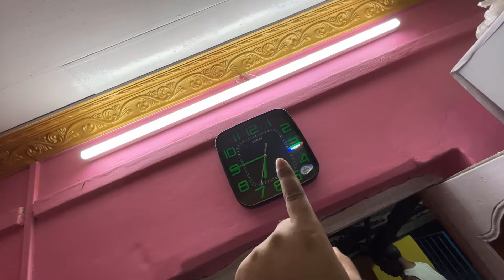ঈদের আগে সমস্যা"😔🕌☪**জানিনা কখন ঠিক হবে"😢inOutlife